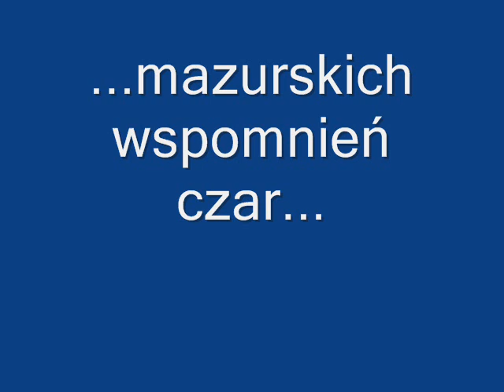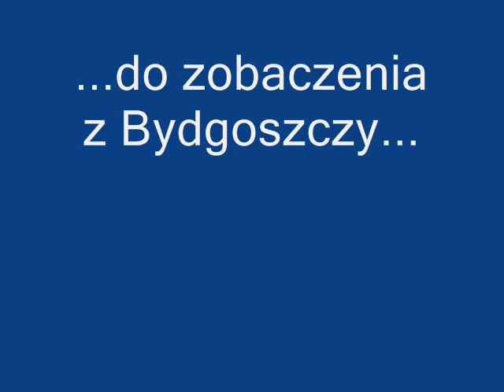... mazurskich wspomnień czar...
..mazury 2009